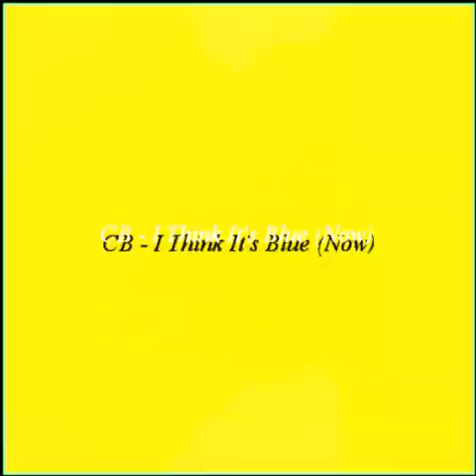I Think It's Blue (Now)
I think it's blue
Oh no it's green (red)
Blue, safe to say